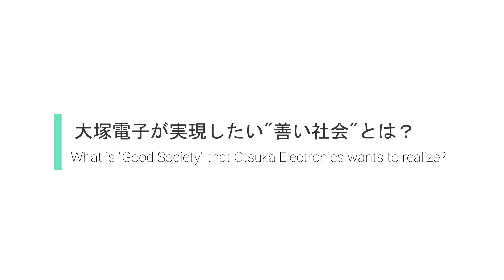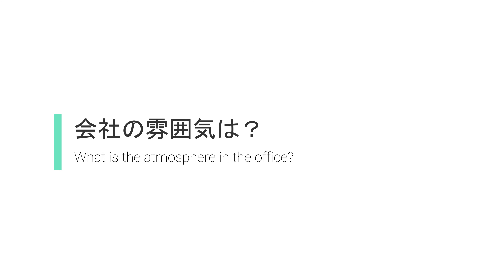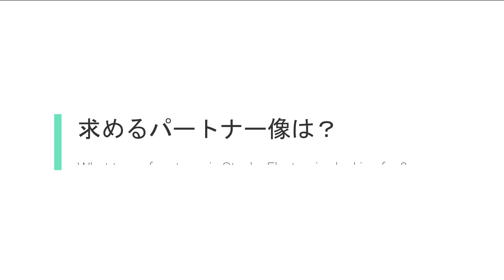トップインタビュー 「大塚電子ってどんな会社？」/ Otsuka Electronics CEO Interview with Kuniaki Natsume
大塚電子株式会社の代表取締役社長である夏目国昭に、会社の雰囲気、大切にしていること、実現したいことなどを伺いました！

Meet Our Team! We asked Kuniaki Natsume, President and CEO of Otsuka Electronics Co., Ltd., about the company's atmosphere, what we value, and "good society" we want to realize!

■Otsuka Electronics Co., Ltd.